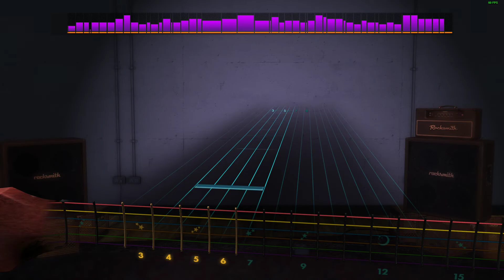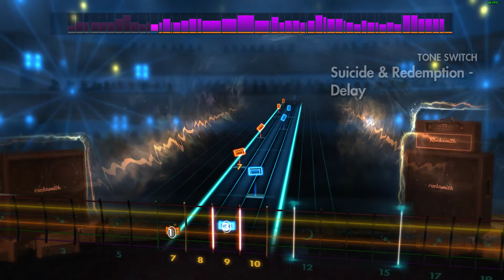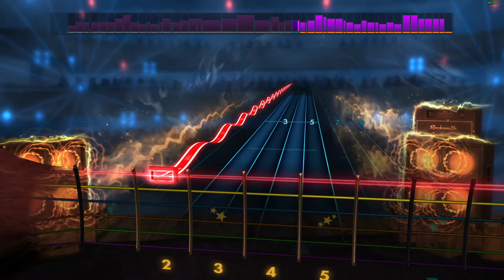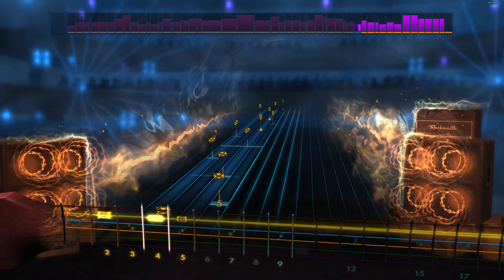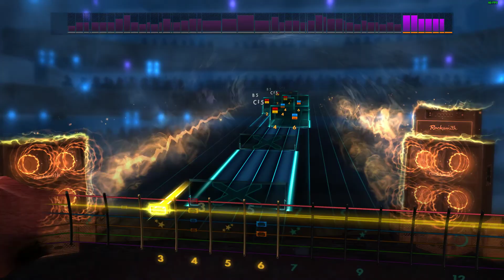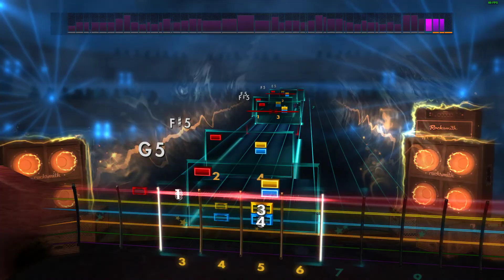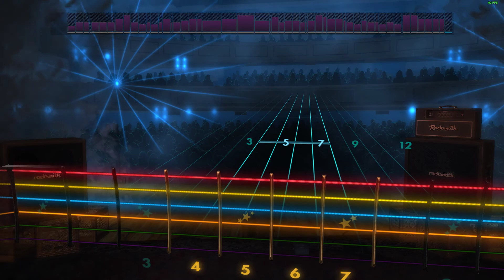Metallica - "Suicide & Redemption" | Rocksmith 2014 CDLC